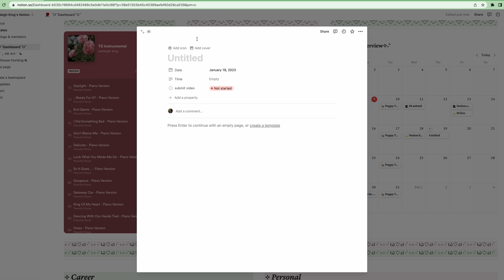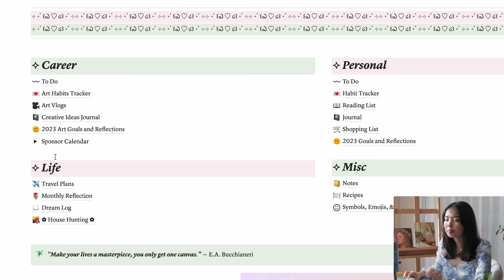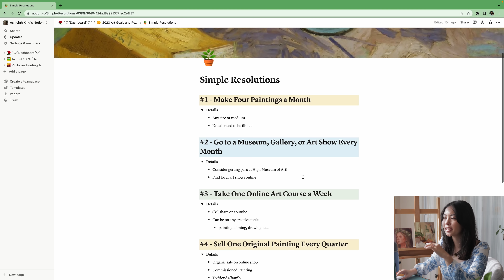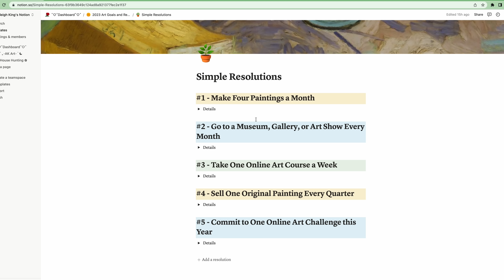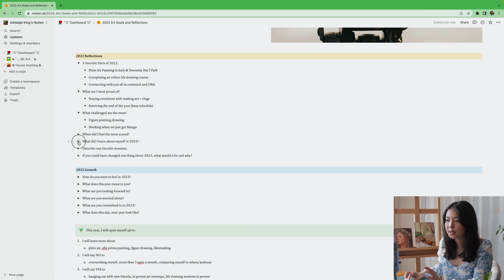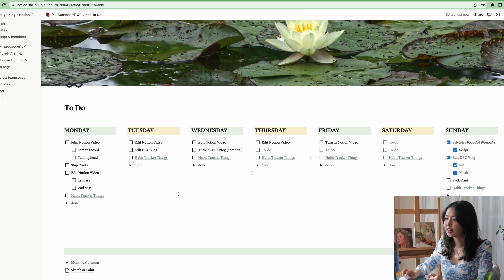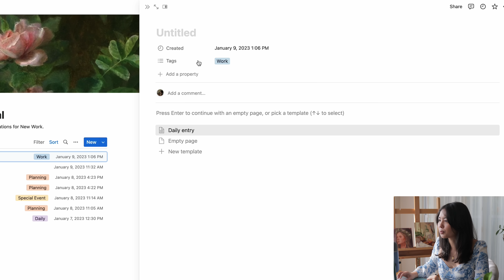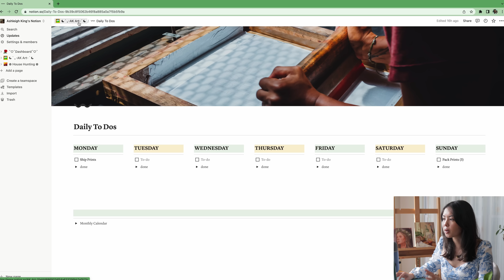REALISTIC art goals for 2023 🗓️ new years resolutions on Notion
I dream BIG, but I need to set smaller realistic art goals to achieve those dreams. Organizing my life and new year resolutions for my art career has made me ready and excited to start 2023! I'll share how I use Notion to set 5 big art career goals and incorporate them as easy to do tasks throughout my weeks and months. Some of my art goals in 2023 are to make four paintings a month, visit a museum or gallery once a month, & take one online art course a week! We'll also go into detail of my art habits tracker page, weekly to-do lists, my creative journal, and my reflections and resolutions for my art career. I hope you get inspired to get organized and set art or personal goals for the new year too!

If you want to, comment some of your resolutions for 2023 so we can keep each other accountable! 🥰

~much love,
ashleigh

💖 Art Supplies 💖
Watercolor Supplies:
Arches Watercolor Paper
Winsor and Newton Watercolor Tubes
Travel Palette
Series 7 Brushes
Cotman Brushes
Watercolor Journal
Strathmore watercolor paper small
Winsor and Newton Cotman Watercolor Travel Set
Winsor & Newton Designers White Gouache

🖌 Oil Supplies 🖌
Gessobord Panel
Gamblin 1980 oil paint set
Gamblin Artists Oil paint set
Gamblin Mediums Set
Gamblin Solvent Free Gel
Princeton Aspen Brush Set
Student Grade Princeton Paintbrush set

🎨 Easels & Tools 🎨
Pochade Box
Tripod for pochade box (better than the one I got)
Large Wooden Easel
Tabletop Easel
Silicone Wedge
Palette Scraper
Silicoil Cleaning Jar
Brush Cleaning Soap
Paint Tube Wringer

✎Drawing Supplies✎
Large Sketch Pad
Wirebound Sketchbook
Strathmore Bristol Paper
Woodless Colored Pencils
Woodless Graphite Pencils
Faber Castell Pencils
Soft Pastels

Camera & 15-45mm Lens
22mm Lens
Desk tripod
Blue Microphone
Rode Microphone
External Hard Drive
Computer for editing

📚 Books in Studio 📚
Monet and Chicago
Frida Kahlo
Keys to Painting Faces and Figures
Icons of Women Artists
Drawing from Life

This post contains some affiliate links, which means that if you make a purchase through one of my links, I may earn a small commission – at no extra cost to you. Thanks!